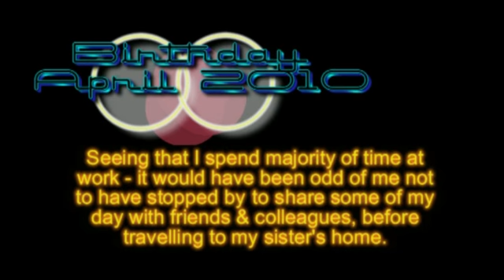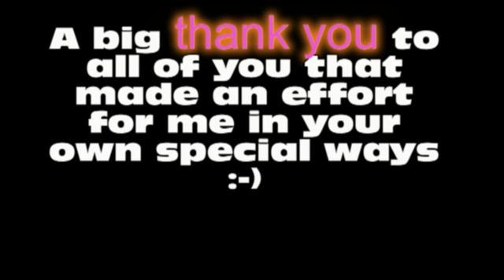Birthday work visit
I stopped by to see those I worked with, as reflecting on life, these are the individuals I have spent most of my working time with.
bruce house team were not all at the centre when i popped by so alas no video of them.